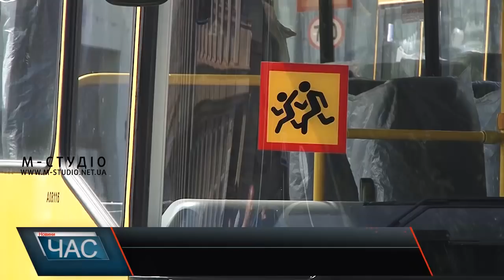Шкільні автобуси для десяти районів Закарпаття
Нові шкільні автобуси отримали сьогодні, 19 червня, навчальні заклади Рахівщини, Тячівщини, Хустщини та інших районів.  Транспорт прямо із заводу зустрічали на площі Народній в Ужгороді справжнім концертом.